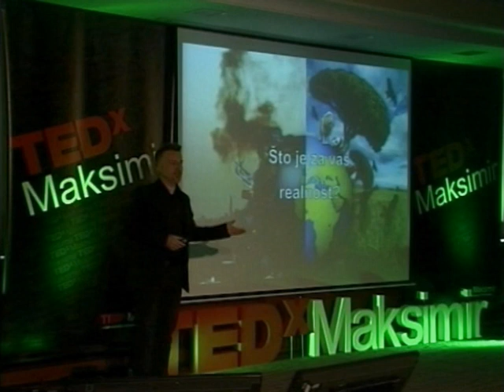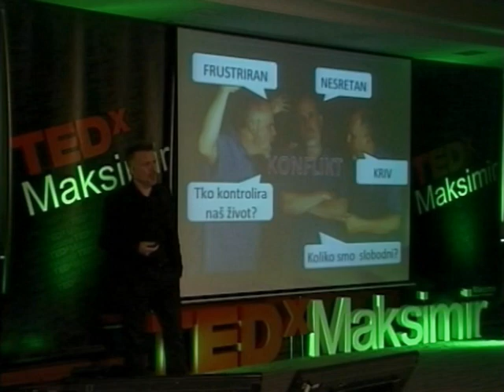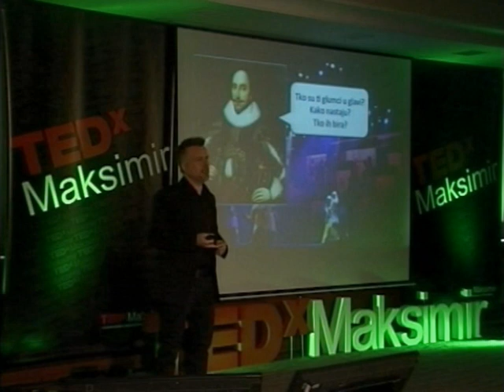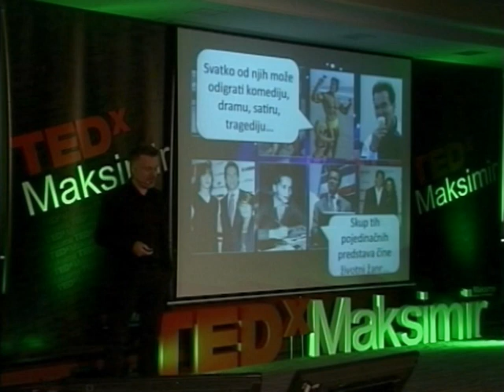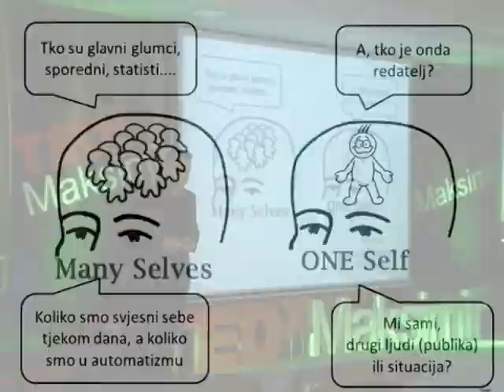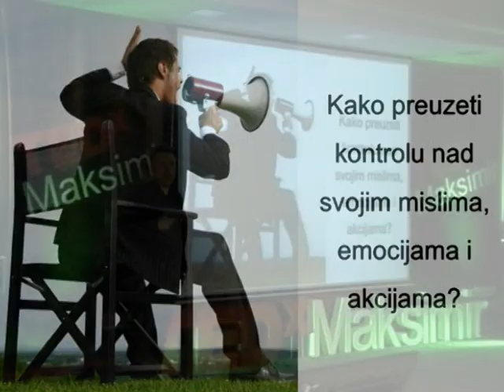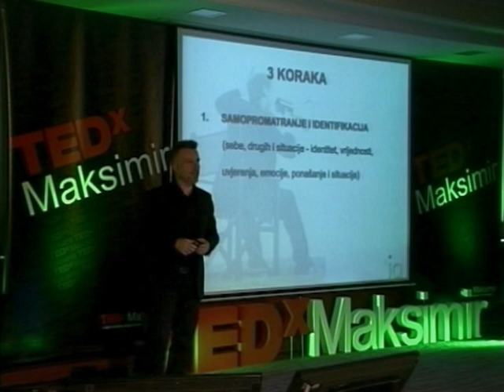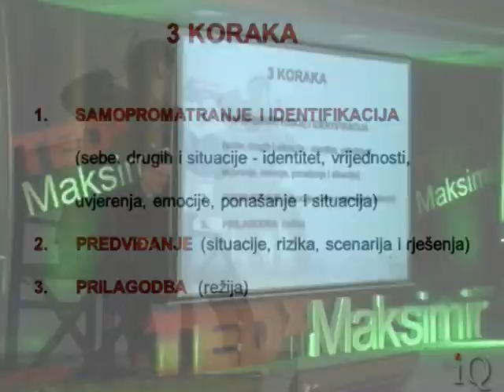TEDxMaksimir - Boris Blažinić - Tko sve živi u mojoj glavi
BORIS BLAŽINIĆ

This man, who will always find time and a solution for all your problems and dilemmas, is a professor and court specialist for psychology, an expert in business psychology and the development of human resources. He also knows virtually all there is to know about emotional intelligence. His advice is definitely worth hearing.